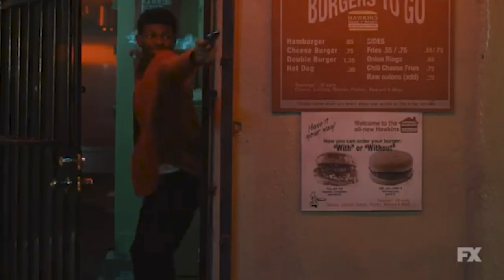Snowfall Season 4 trailer Breakdown!!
Gaming content, Hip Hop News , Tv Show Updates/Trailer Breakdowns.